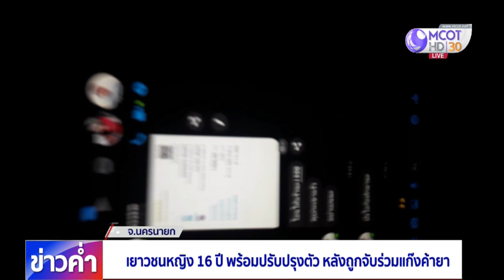เยาวชนหญิง 16 ปี พร้อมปรับปรุงตัว หลังถูกจับร่วมแก๊งค้ายา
นครนายก 2 ก.ย.-สหวิชาชีพร่วมสอบปากคำเยาวชนหญิงอายุ 16 ปี ที่เข้าร่วมขบวนการค้ายาเสพติด ถูกชักจูงโดยใช้ยาเสพติดเป็นเครื่องมือ เจ้าตัวพร้อมปรับปรุง เชิญผู้ปกครองมารับตัวกลับไปดูแลและบำบัด